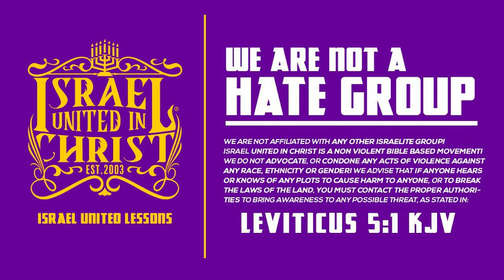Emotional Brother Gets Broken Down And Built Right Back Up